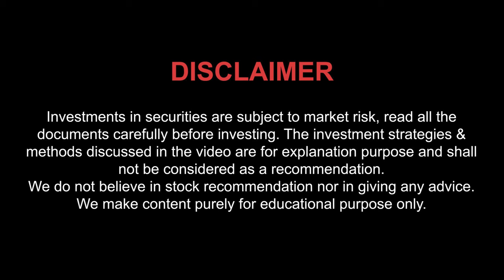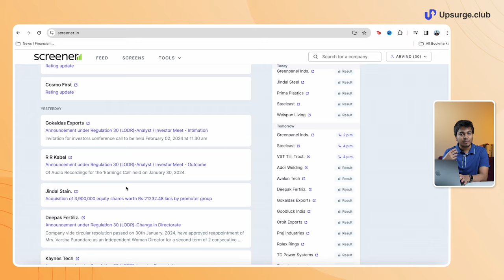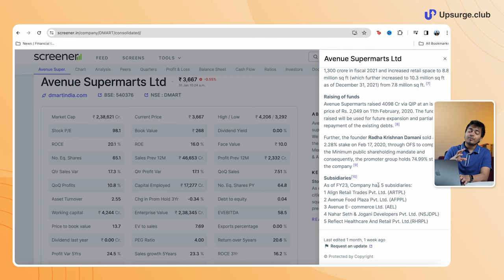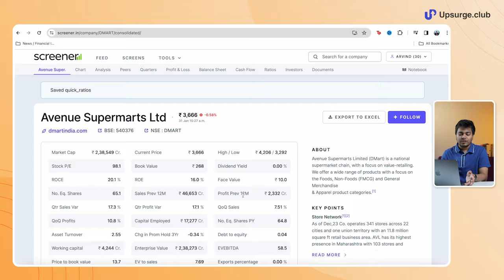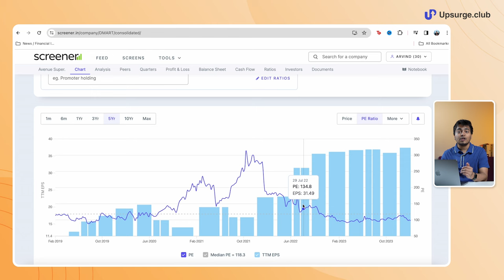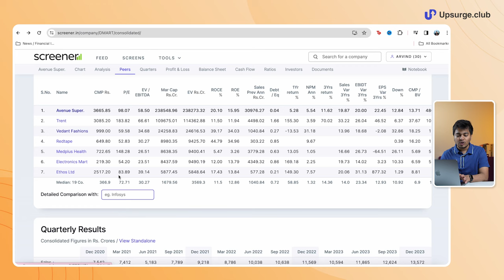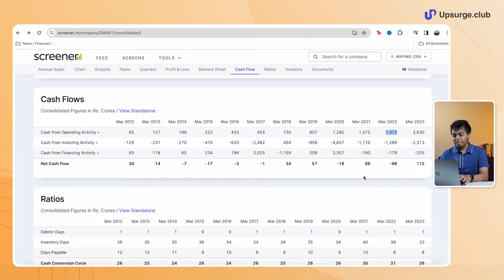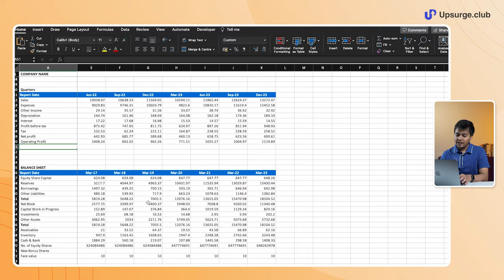Learn how to use screener.in | Screener for fundamental analysis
📈 Check out our course on Stock Screener by Ayush and Pratyush Mittal (founder of Screener.in)

In this video, Kunal Shah discusses investors favourite platform, Screener, how to use it, and the different features of Screener. It is one of the most important websites for investors to search for and select stocks for investing. This website has all the companies that are listed on the NSE and BSE.

Screener provides financial data of listed Indian companies. These are a few things we recommend you do to get started: Create your watchlist: Add stocks to your watch list to keep track of their latest announcements, insider trades, and credit ratings. You can also import companies from your DEMAT statement.

💌 Get trading strategies, stock ideas, and market insights delivered to your inbox. Sign up to our newsletter 👇🏻

We are a one-stop solution for learning trading, investing, and finance from leading industry experts. Choose from our curated range of 45+ courses, along with live webinars and discussions, to stay one step ahead of your peers when it comes to stock market trading and investing. Start your stock market journey today with upsurge.club. 🚀

Timestamp:
0:00 Introduction: How to Use Screener?
0:26 Overview of Screener.in website
10:44 Surprise for our viewers related to screener